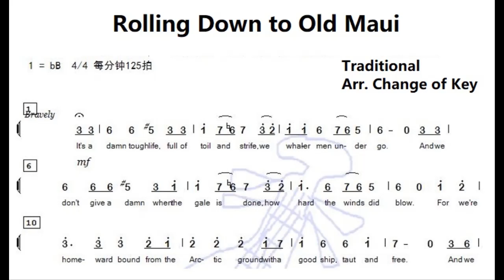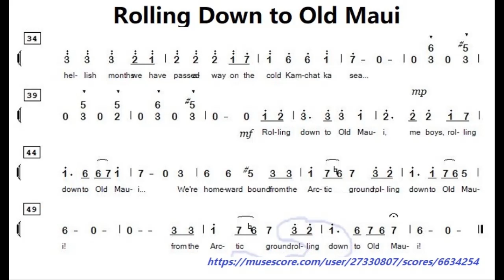Rolling Down to Old Maui 降B调伴奏 - instrumental in B flat